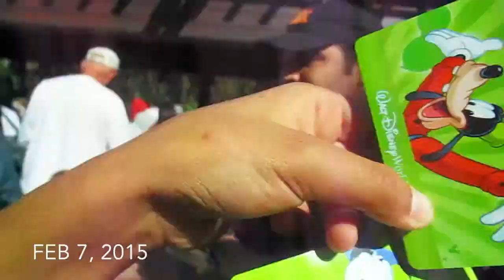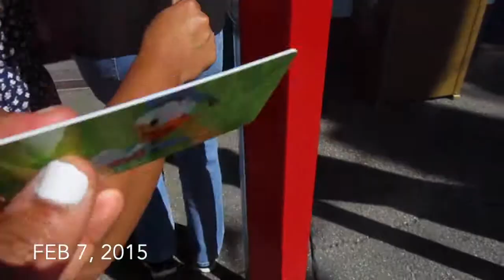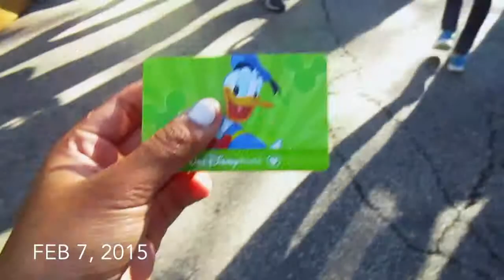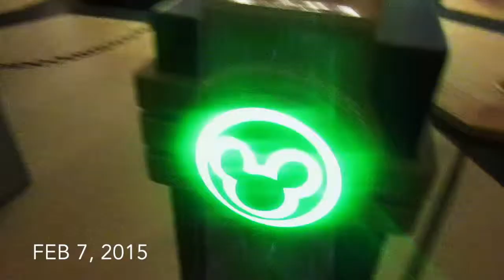Disney Vlog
So finally i got around to doing a vlog! I had a lot of fun vlogging and editing this video

If you would like to see more vlogs then give this video a thumbs up👍

About me:
Name: Tatiana (Tati)
Age: 15
Camera: Canon Powershot elph115 IS
Editor: Imovie